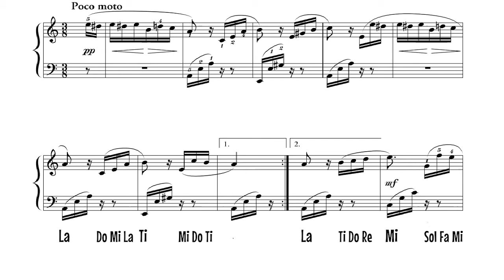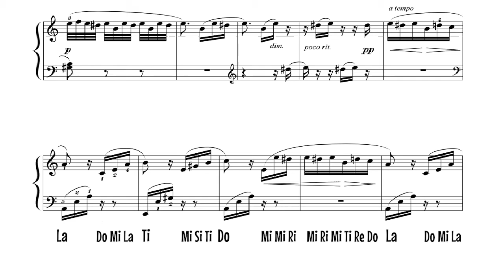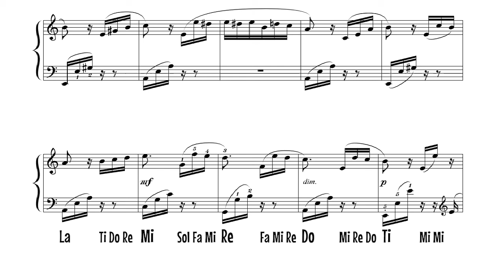(Eng Solfege)Beethoven - For Elise, Bagatelle No. 25 in A minor, WoO59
Beethoven - Für Elise, Bagatelle No. 25 in A minor, WoO59 Solfège